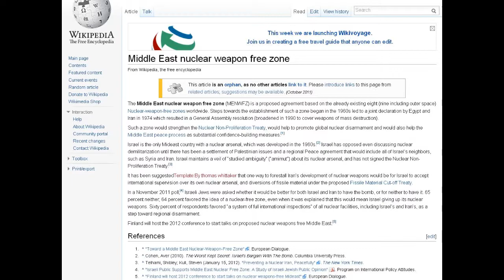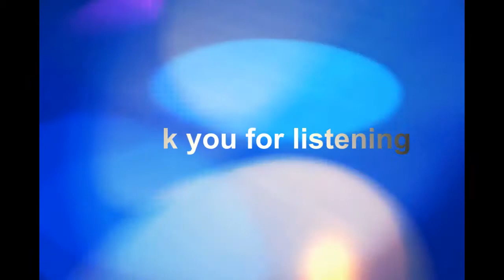LP Interview w/ Noam Chomsky, Happy Martin Luther King Jr. Day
1) Intro
2) Internet Revolution - 3:42
3) Libertarian Progressive - 12:34
4) Forces that lead to the outcome - 21:55
5) Fundamentals, process, effect, priorities - 26:43
6) Martin Luther King Jr. and media coverage - 35:11
7) Closing thoughts, changing popular opinion - 37:55